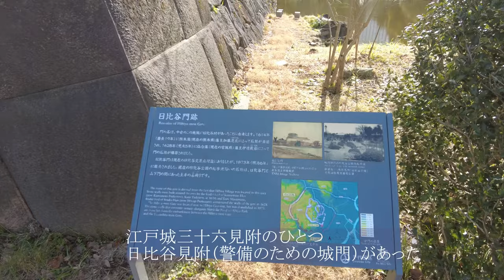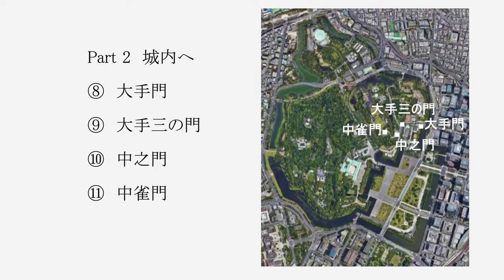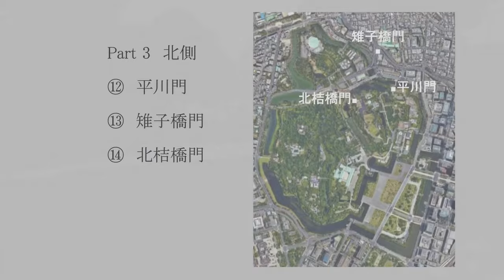【江戸城】江戸城（内曲輪）の18の門を訪ねましょう。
【江戸城】 江戸城（現皇居）の18の内曲輪の城門を訪ねましょう。

 ➢ Timestamps
　00:00 オープニング
　00:17 外桜田門
　01:25 西の丸大手門
　01:51 坂下門
　02:26 内桜田門（桔梗門）
　02:59 日比谷門
　03:43 馬場先門
　04:32 和田倉門
　05:34 大手門
　06:36 大手三の門
　07:30 中之門
　08:49 中雀門
　09:50 平川門
　10:45 雉子橋門
　11:26 北桔橋門
　12:24 乾門
　12:59 清水門
　13:55 田安門
　15:02 半蔵門

   　 Forever Dream by Haruichi
    　風とせせらぎ by Haruichi
    　哀愁と憂いの春に（Sorrow and melancholy Spring）by 蒲鉾さちこ
　    Frozen in Love by Aakash Gandhi

➢ Camera gear
　Camera: DJI Pocket 2 Creator Combo
　Stabilizer: Scotty Makes Stuff Pocket 2 Micro Handle

    Shotcut version 21.05.18